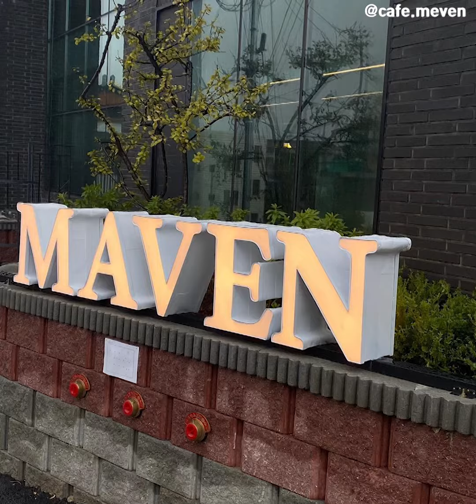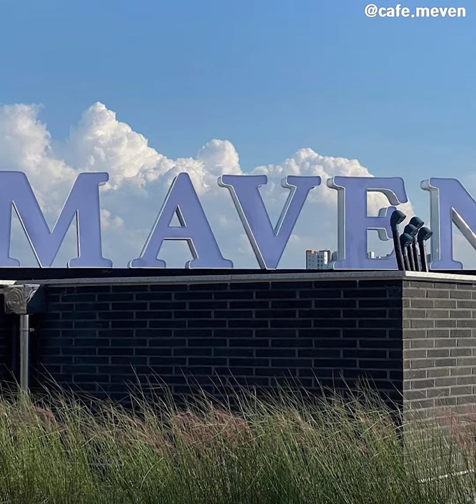서울 근교 카페 추천, 루프탑에서 핑크뮬리 인생샷 가능한 곳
빅데이터 분석으로 가장 HOT한 곳을 알려드리는 채널 더 핫플TV!

루프탑에서 핑크뮬리 인생샷 찍을 수 있는 10월 신생 카페 메이븐

상호명: 카페 메이븐
위치: 경기 수원시 팔달구 남수동 11-443
영업시간: 매일 11:00 - 20:00 Last order : 19 : 30 까지
단체석, 주차, 포장, 무선 인터넷, 남/녀 화장실 구분, 지역화폐(카드형), 제로페이 가능

자막 및 템플릿 :론박자막연구소, 편집하는 여자, 조블리